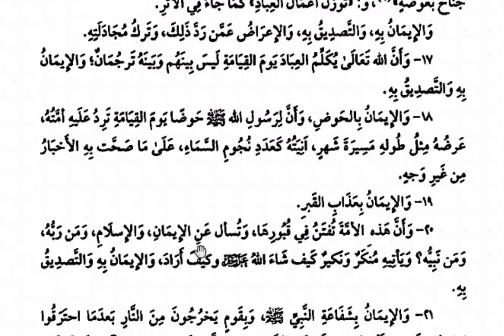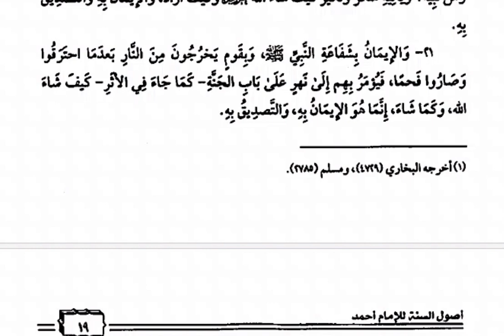Kupasan "Syarah Ushulus Sunnah" Beriman Kepada Syafaat Pada Hari Qiamat (17/b)